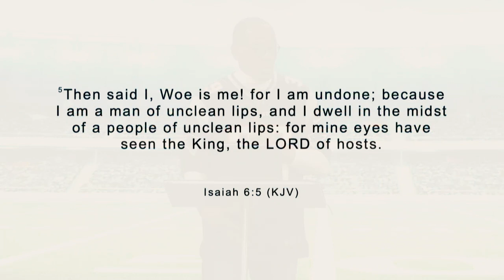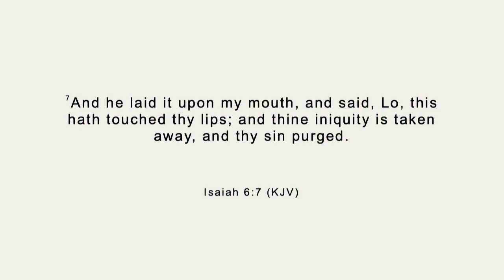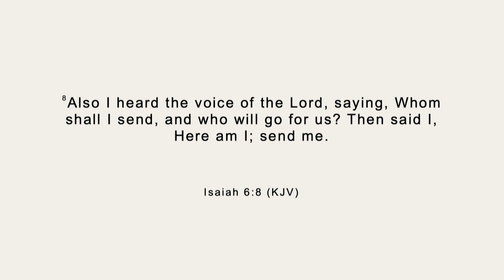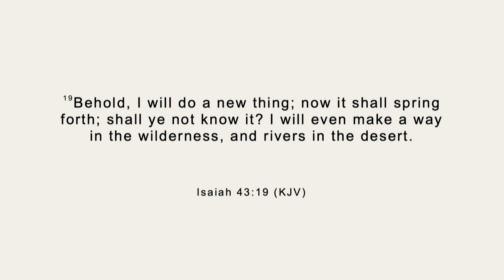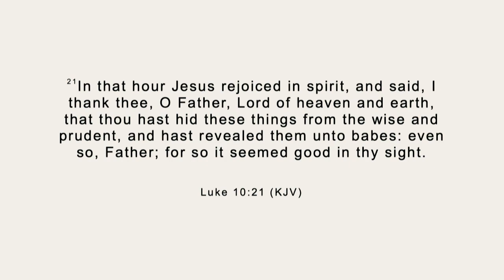A FRESH EXPERIENCE WITH GOD PT. 2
Message: A FRESH EXPERIENCE WITH GOD PT. 2
Scripture: PS 91:1, 2 NKJV